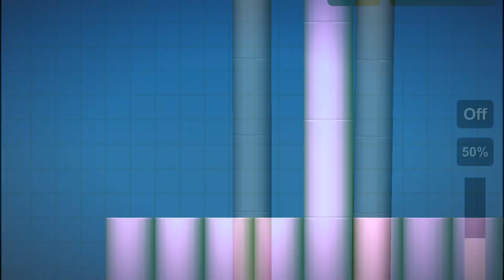Trying to make a 736m tall rocket fly (gone wrong)